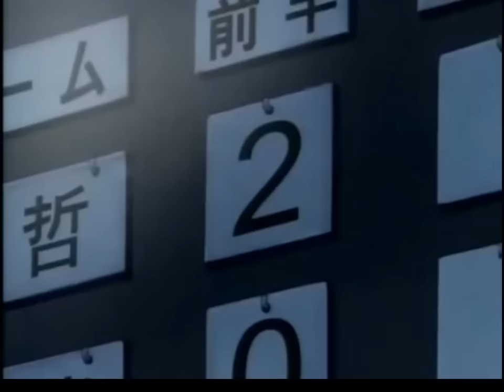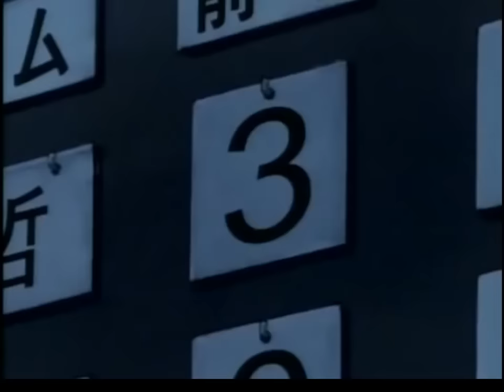Captain Tsubasa"Episode 1 & 2 " bahasa Indonesia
Dipublikasikan 17 Maret 2019

Captain Tsubasa Episode 1 & 2
Untuk teman-teman sekedar nostalgia yang dulu suka dengan capain Tsubasa.